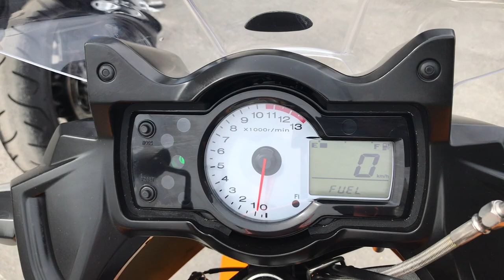No. B9540 KAWASAKI VERSYS 650